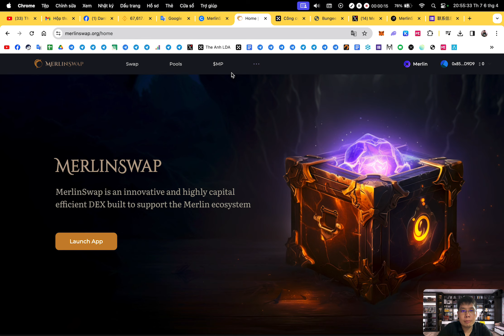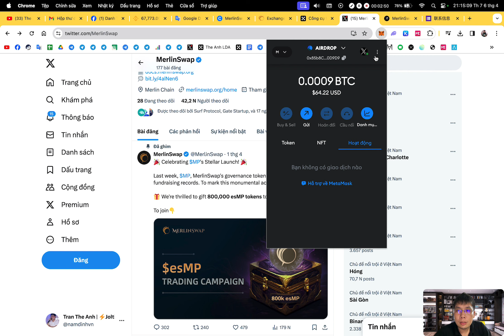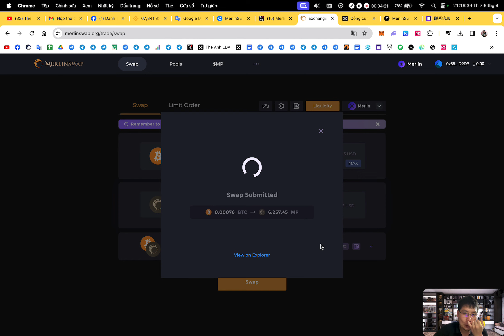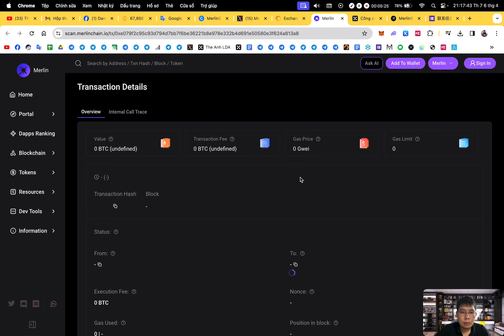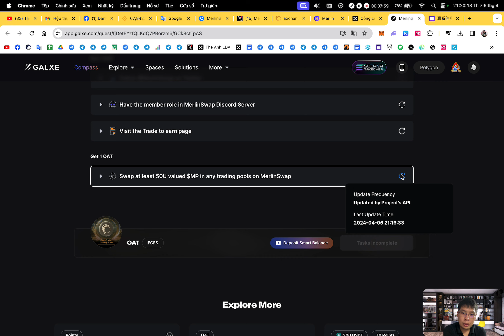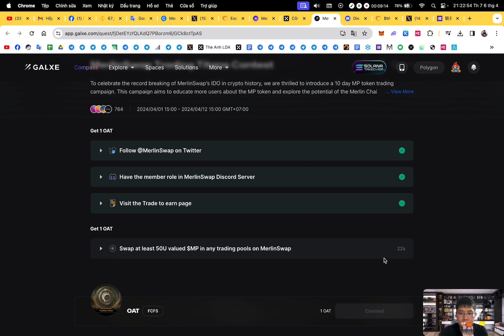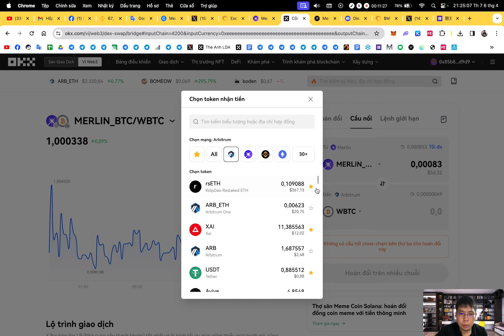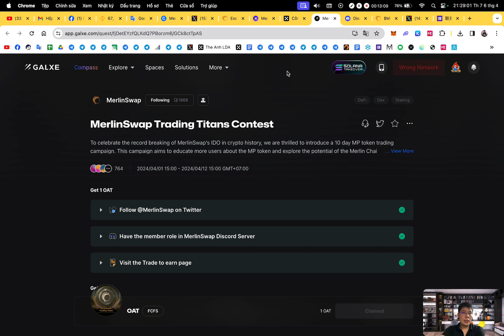Hướng dẫn nhận 4000 esMP sàn MerlinSwap | The Anh LDA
1. Binance (sàn TOP 1 uy tín tin cậy, IEO đẳng cấp, thanh khoản tốt nhất)
2. Bybit (sàn nhiều airdrop xịn, airdrop listing ngon, trả thưởng uy tín)
3. BingX (sàn nhiều airdrop cho người mới,các event trading chất, support nhanh chóng nhiệt tình,phí nạp rút nhanh,rẻ nhất thị trường)
4. OKX (nền tảng Web3 hàng đầu thế giới, thanh khoản tốt, nạp rút mượt mà,phí giao dịch rẻ)
5. Bitget (IEO Launchpad ngon, nhiều airdrop listing, nhiều cặp coin mới tiềm năng, nền tảng ví web3 chất lượng, phí nạp rút rẻ)
6. MEXC (Nhiều cặp coin mới tiềm năng tăng trưởng)

🔰 Support :
1. Inbox qua hộp thư (support chính thường xuyên check)
2. Facebook admin (ít trả lời hơn)